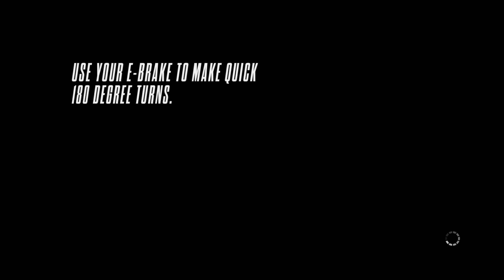Need for Speed Rivals Baited this guy into a chase😉